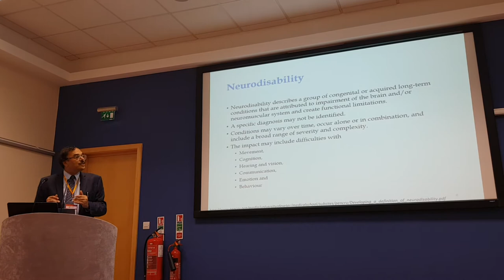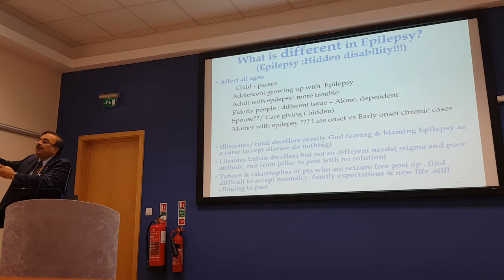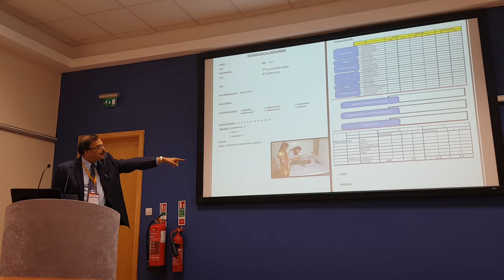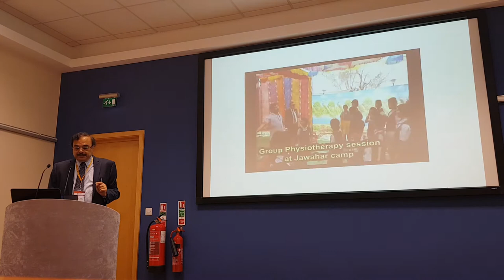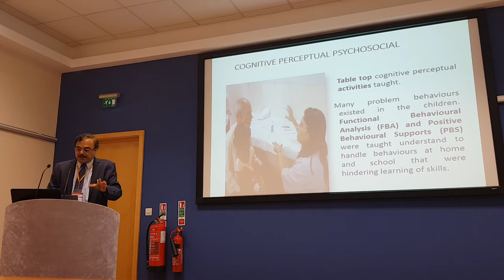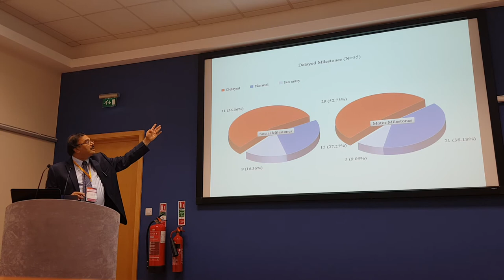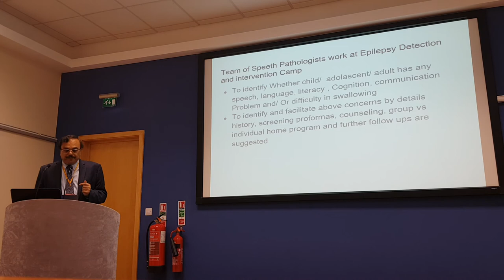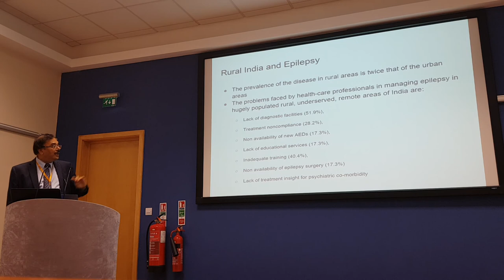Epilepsy & Disability - Part 1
Lecture Delivered in US, Epilepsy services in rural India: Maharashtra model of total Care by Dr. Nirmal Surya